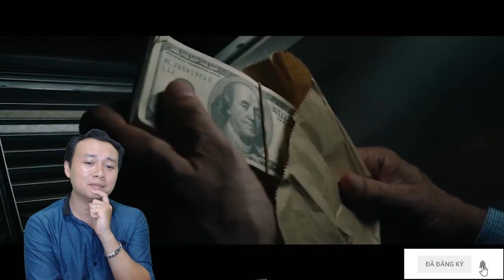Review Phim The Commuter✔️Hành Khách Bí Ẩn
✔️Đăng ký miễn phí nhận thêm nhiều clip chém gió về phim

- Zen Trailer (Xem và bình luận những trailer HOT ngoài rạp)

Zen dùng những video và hình ảnh của những trang cung cấp trailer để làm nội dung cho những clip trên kênh.
►Ủng hộ Zen tại (giúp Zen một phần rất lớn để có thêm kinh phí)